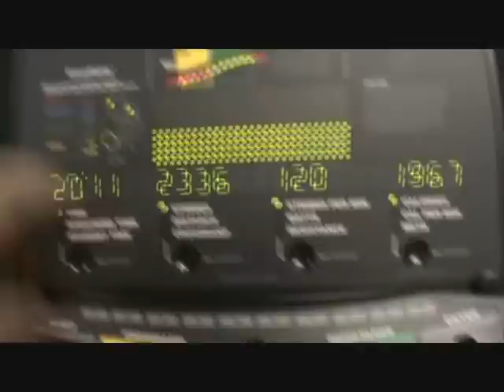PART-12 Great Workout Today!!!!!!!!!!!!!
One of the best workouts yet